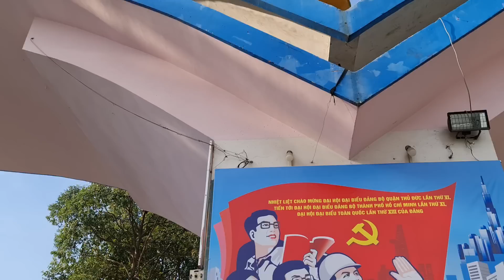Ghé thăm Cụ Điền 78 tuổi nhưng hằng ngày vẫn vất vả mưu sinh với nghề bánh tráng trộn !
Chào quý khán giả, sau khi xem video của ông xã quay trường hợp Cụ Điền bán bánh tráng trộn ở Thủ Đức thấy thương cụ quá, Vân đã dành ít thời gian ra thăm cụ, thực sự khi gặp cụ và nói chuyện tâm sự với cụ Vân rất xúc động và khâm phục cụ Điền, mặc dù năm nay đã 78 tuổi nhưng vẫn cặm cụi bán bánh tráng trộn trước cổng nhà thiếu nhi Thủ Đức. Hy vọng quý khán giả có đi đâu gần đó thì hãy ghé thăm, mua bán bánh tráng ủng hộ cho cụ nhé.
Địa chỉ của cụ Điền bán trước cổng nhà thiếu nhi Thủ Đức - 281 Võ Văn Ngân, Thủ Đức.
Cảm ơn quý khán giả đã xem kênh.
HOT MAMI
Mỗi người có 1 cách định nghĩa khác nhau về cuộc sống đẹp. Vân định nghĩa bằng từng khoảnh khắc cụ thể được sống với chính mình mọi thứ xung quanh gói gọn trong 3 từ “ Live-Love-Laugh”, với ý nghĩa sống hết đam mê, yêu hết mình và luôn mỉm cười với tất cả.